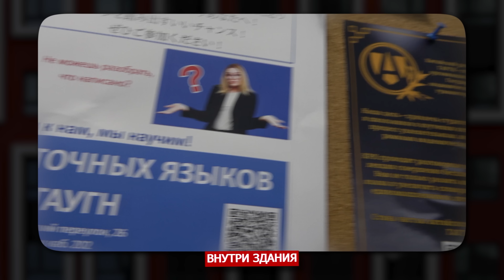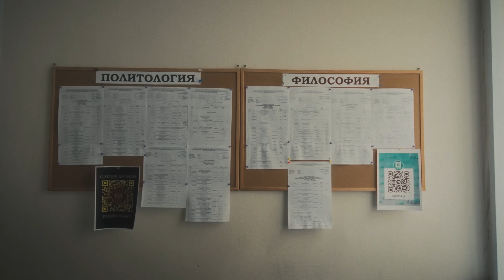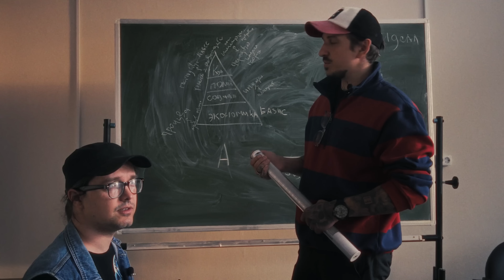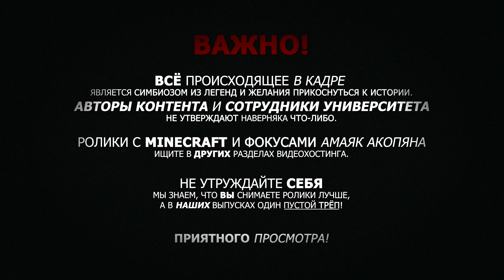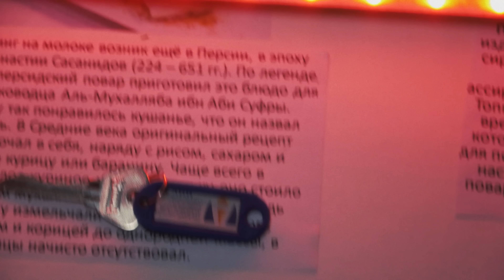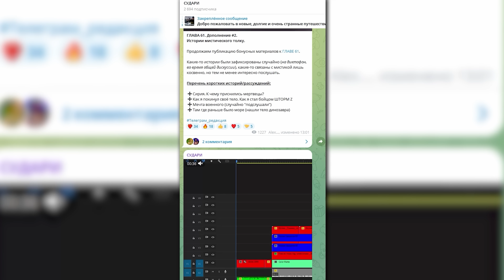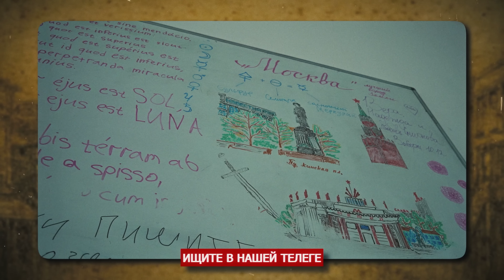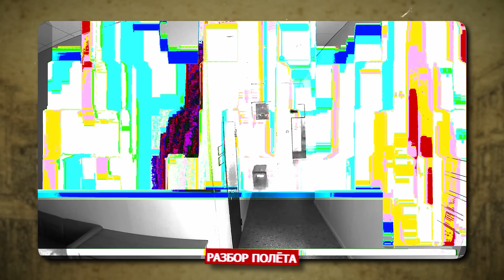Мистика в центре Москвы - Русский Хогвартс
Канал РАКЕТЫ - @ThisIsRocket

В этом выпуске мы расскажем Вам про одно очень загадочное и интересное место, расположенное в самом центре Москвы - в двух километрах от Кремля. Речь пойдёт о доме 26, на Мароновском переулке.

Сегодня здесь располагается Государственный Академический Университет Гуманитарных Наук - ГАУГН, сотрудники которого с увлечением рассказывают легенду о том, что когда-то в этом здании находился публичный дом, хозяйка которого пропала при загадочных обстоятельствах. В наши же дни в этом месте происходит слишком много интересных совпадений, для того, что бы проигнорировать эту историю...

Приёмная комиссия ГАУГН:
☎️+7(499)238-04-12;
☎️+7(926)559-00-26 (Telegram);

Пользуйся моментом - получай образование!

Контакты ведуний
Афина

➧ Наш YT канал -   @sudari
➧ Наш LIVE канал -  @SuDr@SUDRSLIVE
➧ Выпуск произведён - съёмка видео и монтаж под ключ

Поддержать проект (бензин, питание, проживание в поездках) можно переводами на карты:

➧СБЕР:
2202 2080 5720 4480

➧ТИНЬКОФФ:
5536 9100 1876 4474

СУДАРИ - путешествия по мистической России!